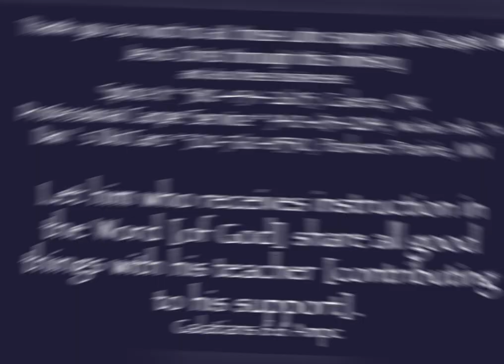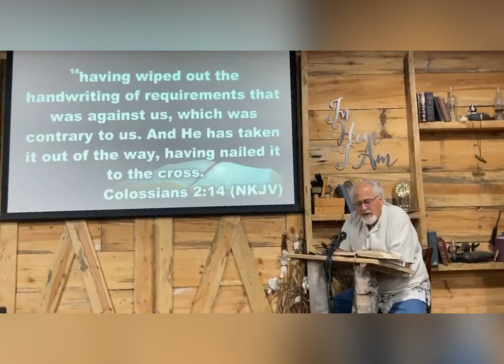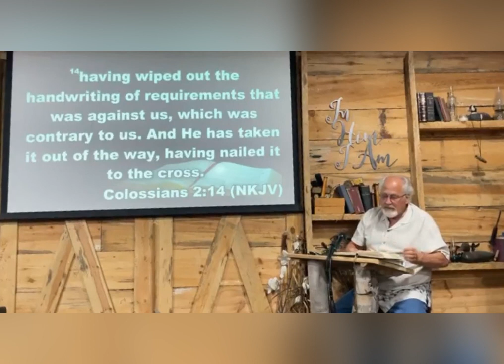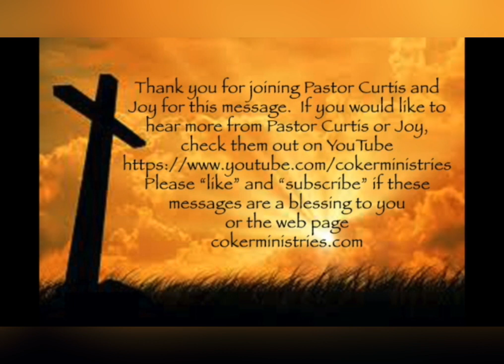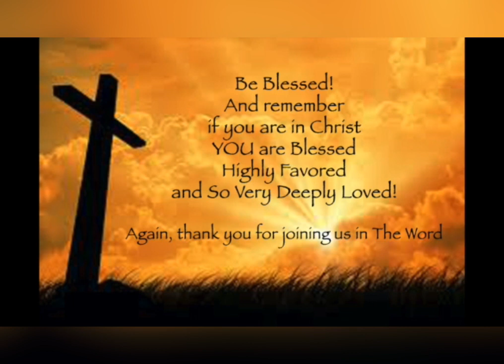BreakingTheChainsOffFreedom Law vs Law 6 19 23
When I added the beginning and ending as I usually do - it once again caused the video and audio to unsync. So I am uploading the raw feed with no beginning or ending. to learn more about this ministry and message.  If you are in Christ, you are Blessed Highly Favored and So Very Deeply Loved, This ministry functions on the support of our Listeners.  We appreciate your prayers and your financial blessings. Your support helps us to continue to share the message of Grace, Peace, Christ’s Righteousness and The Finished Work of The Cross!
Pastor Curtis Coker with Coker Ministries has a unique style, and the revelation that Holy Spirit has given him brings The Word alive to your heart. Pastor Curtis is a minister of God's Grace, Peace, Christ's Righteousness and The Finished Work of The Cross. He has been teaching this life changing message of God's grace for over 30 years. Curtis and his wife Joy, currently bring this revelation to people all over the United States. Thank you for supporting the ministry of Grace, Peace, Christ's Righteousness and the Finished Work of the Cross!
To view this same message on other venues:
Taking the Chains off of Freedom - Law vs law, 6/19/23
FaceBooik
Taking the Chains off of Freedom- Out of Order
Breaking the Chains off of Freedom - Communion, 6/5/23 HF
Breaking the Chains off of Freedom, Then Vs Now, Wk 10, 5/22/23 HF
Breaking the Chains off of Freedom pt 9 - The Cross Over, 5/15/23
Breaking the Chains off of Freedom - Married to Christ H.F 5/8/23
Breaking the Chains off of Freedom - Who’s Your Mama? H.F 5/1/23
Breaking the Chains off of Freedom Pt 6 4/24/23, Heritage Farm
Breaking the Chain off of Freedom, Pt 5, Heritage Farm, 4/17/2023
Breaking the chains off of Freedom pt 4 Heritage Farm, 4/10/23
Breaking the Chains off of Freedom Pt 3, Heritage Farm 3/27/23
Breaking the Chains off of Freedom Pt 2
Breaking the chains off of Freedom Pt 1, Heritage Farm 3/13/23